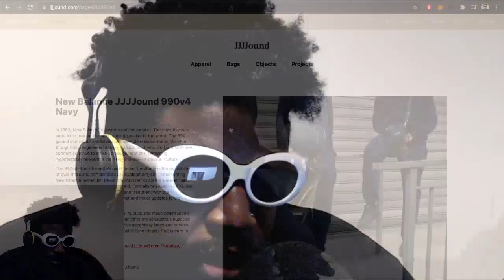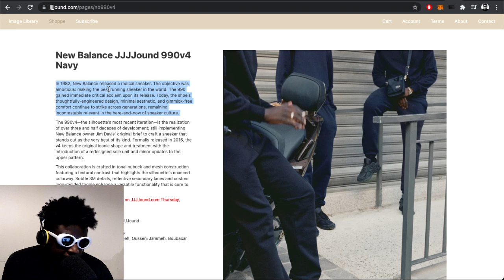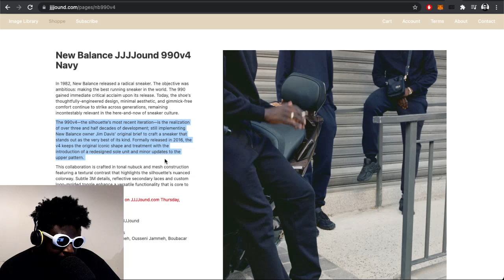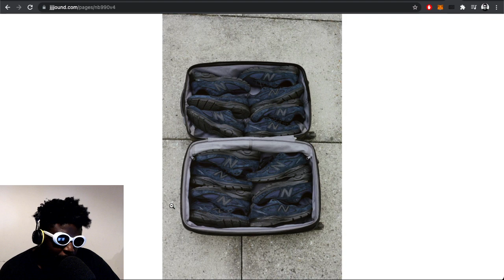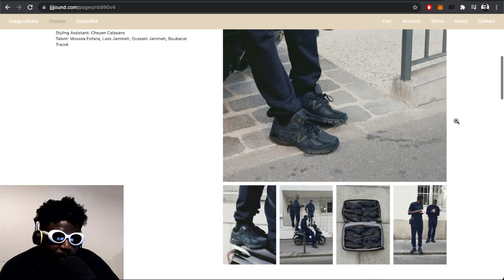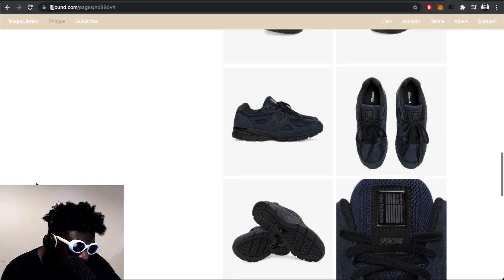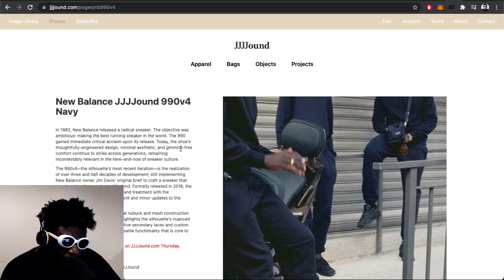the perfect sneaker collab does exist… it’s the JJJJound x New Balance 990v4